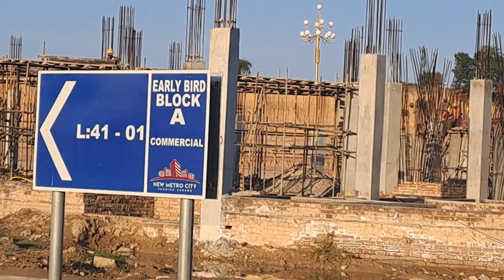New Metro City Gujar Khan | 2.66 Commercial | Best Invesment | latest Updates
2.66 Commercial, Best Invesment, latest Updates

New Metro City Gujar Khan Latest Development working

For more details Contact with us
WhatsApp & Call

drabrar vlogs, new metro city gujar khan,
new metro city,
new metro city gujar khan 5 marla villas,
new metro city gujar khan development updates,
New metro city gujar khan 7 marla villas, 8 Marla Villas, overseas updates
new metro city gujar khan booking,
new metro city gujar khan noc,new metro city gujar khan rawalpindi,